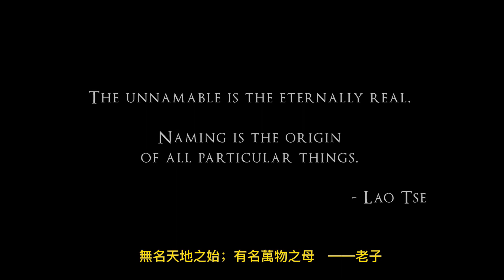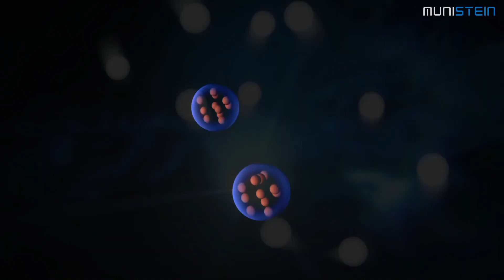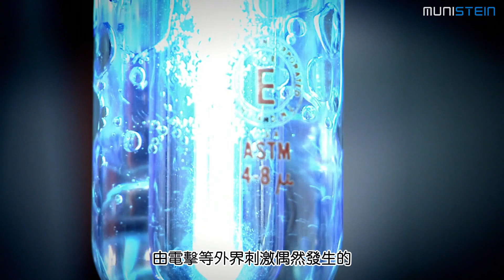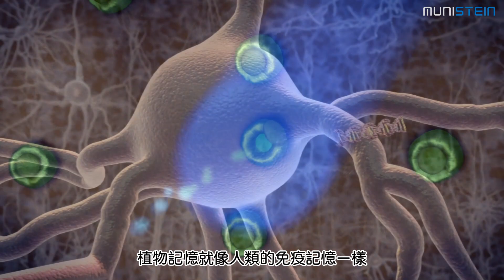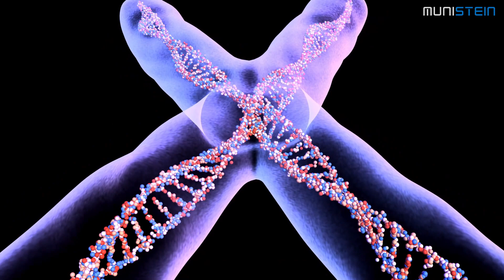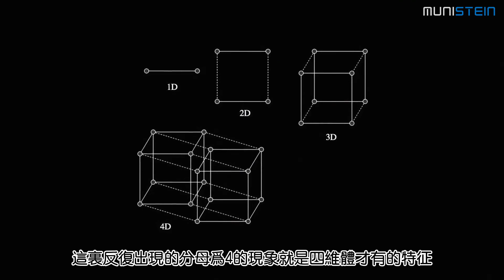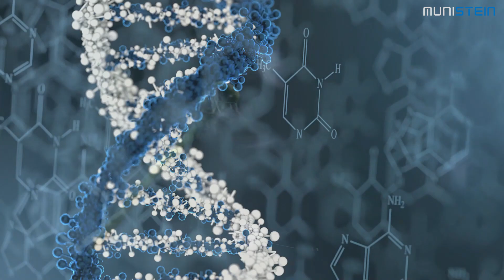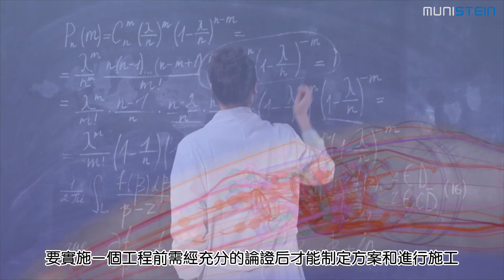生命祈願的奇跡：向宇宙高我下訂單的方法 | 第四集 生命訂單 |《意識簡史》牟尼斯坦 Munistein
禪與覺悟者眼中的生命本質：你是否想過生命為何存在，意識與生命的終極意義是什麽？如果我們所處的宇宙和空間中存在著更高維的意識體，他是如何影像生命奇跡的進程的？作為人類，我們如何與高我連接，向宇宙下訂單，從而實現我們生命中的願望與訴求？哲學領域總把意識和物質相對起來討論，這其實是一種對生命的誤解，四維空間具有的熵減能力為何可以決定進化與文明的方向？意識的維度在各個等級的生命中是如何運作的？意識是四維體在三維空間中的投影，所有物質都有它意識的層面存在，意識維度的差別，決定了與高我銜接的狀態，對高我的對話，決定了生命進程中的一切

佛陀哲學與科技結合下的未來新世界：新人類物種的全面靈性覺醒 | 第五集 覺醒紀元 |《意識簡史》